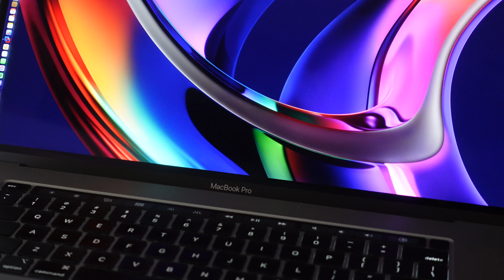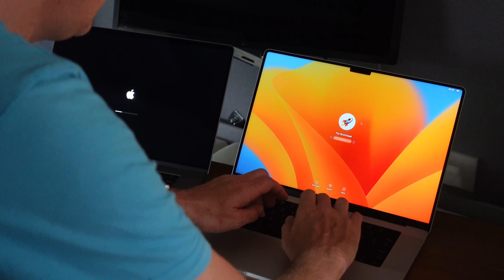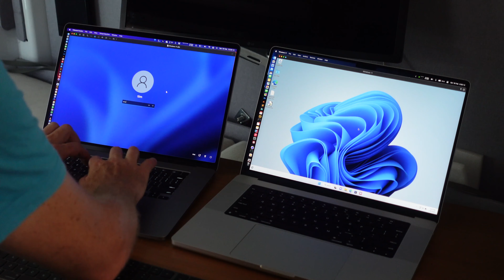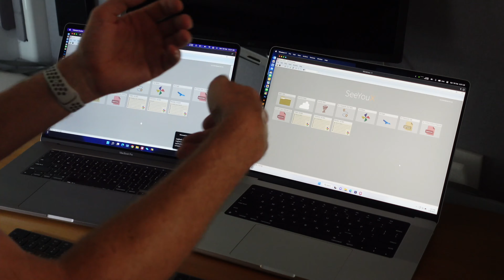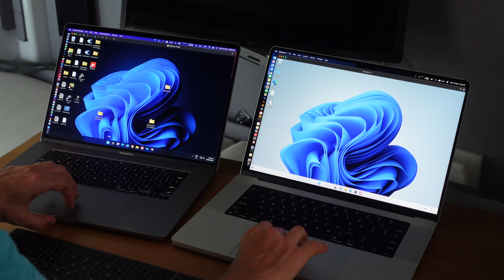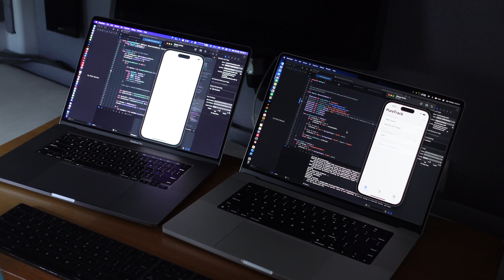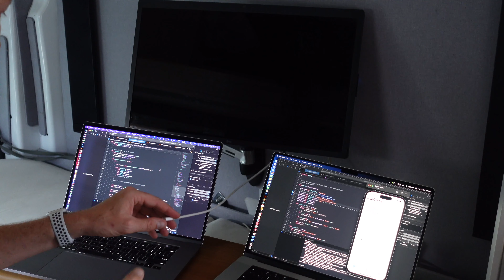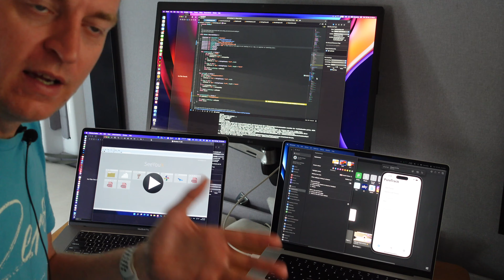Real World Tests: M2 Max 16" MacBook Pro vs 2019 Intel MBP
The 16" Macbook Pro M2 Max compared to an Intel i9. How can it be so much faster?!  No benchmarks, just real world tests using the software and projects I actually use.

Tests include:
External display and clamshell mode
Xcode compilation and simulator speed
Wake from sleep, startup and shutdown
Opening adobe photoshop and illustrator

00:00 Specs
00:28 Startup & Shutdown
01:43 Opening Photoshop & Illustrator
02:17 Windows Startup & Shutdown and Sleep
06:20 XCode Compiltation and running Simulator
07:41 External 5k Display
10:22 Wake from Sleep
11:06 Javascript & CSS Compilation